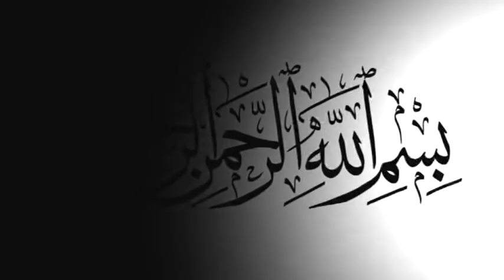শাহজাহান আলীর ভান্ডারী গানে হাজারো মানুষের আগমন । BD Vandari Song । ভান্ডারী গান । কাওয়ালী গান ।